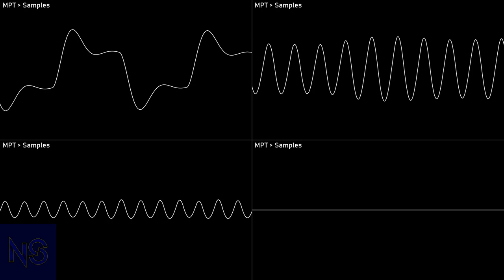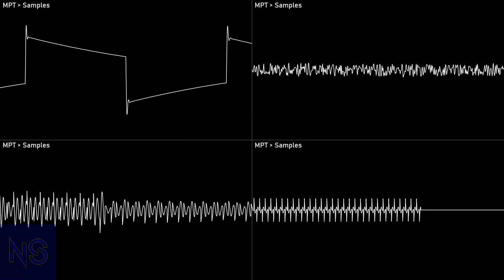[Original] Trippy Test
rushed test

Author: Samplr (Me)
Of: n/a
Year: 2022
Program: OpenMPT
Played with: MPT
Source type: ModPlug Tracker project - mptm
 Compatibility: OpenMPT 1.30.xx
Render:
 Audio:
  OpenMPT: Export
  Corrscope: Osci view export
  VideoPad: Edited video export
Audio edits:
  Audacity: Stabbed waves; Increased volume

NoteScopes